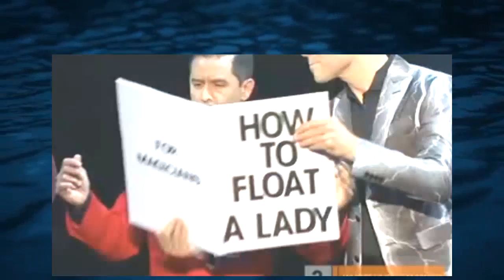Masters Of Illusion S02E06 Very Sharp Objects and Flying Pianos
Some of the world's top magicians perform their best illusions in front of a live audience, without assistance from camera or computer gimmickry.